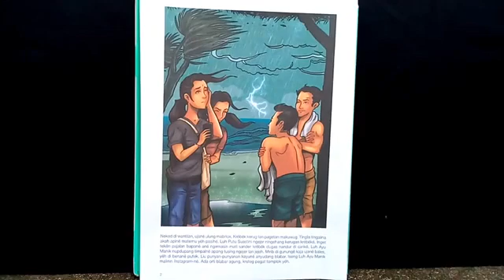Tinglis tingalina akah apiné matemu yéh pasihé